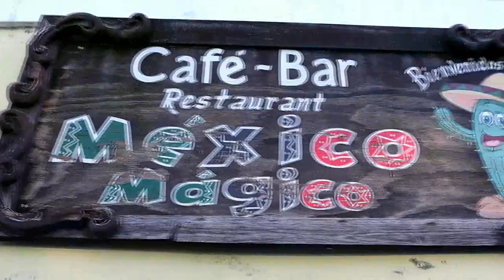Chichen Itzá | Visit One Of The Seven Wonders of The World | Mexico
A long but wonderful day seeing all the sights. Chichen Itza, one of the seven wonders of the world was amazing and beautiful to not only witness but to learn more about its history.

- Merch -

- Our Gear -

Canon Rebel T6

LOHA Tripod

Canon EF-S 10-18mm f/4.5-5.6 IS STM Lens

AKASO EK7000 4K Action Camera